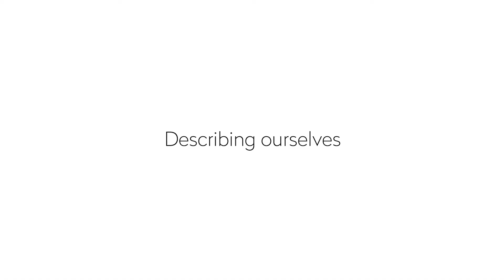Hello - this is us | New Zealand Travel Couple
We thought it might be fun to record a short video about us for those that don't know us already.

This is a similar video to the one we posted on Instagram, which received some positive feedback for :)

We'd absolutely love to hear what you think!